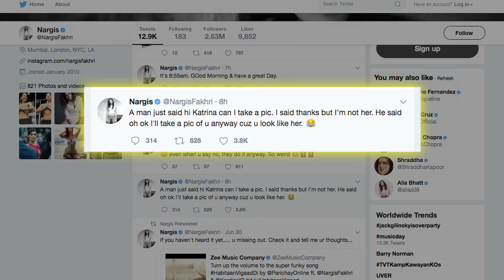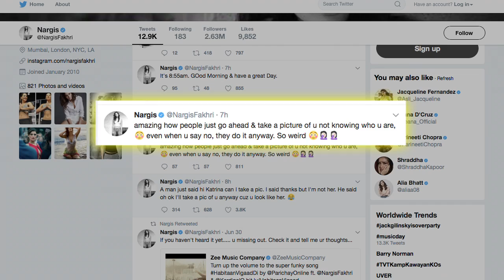Nargis Fakhri HITS BACK on being called Katrina Kaif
The international media has often mixed up names of the Bollywood Divas with each other but what happens when a fan does that? Well, Nargis Fakhri narrates an incident where a fan thought that she was Katrina Kaif, however she explains her reaction in a series of tweets. Well, indeed it is hilarious mistaking someone and still demanding for a picture. Besides, on work front, Nargis who was last seen in “Banjo” and “Housefull 3” will now be seen pairing with Rajkummar Rao in her first English film titled ‘5 Weddings’.